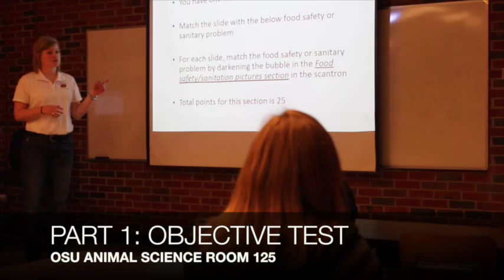Food Science CDE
The goal of this video is to provide an overview about the Food Science and Technology CDE. Please check the CDE website for the most updated rules and guidelines.  Good luck!!